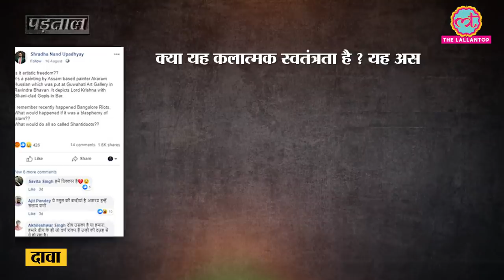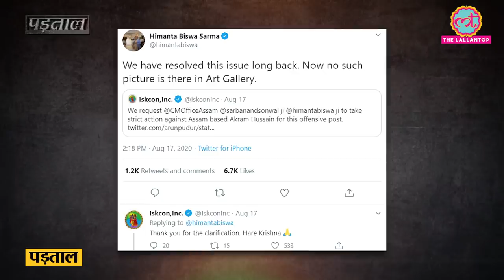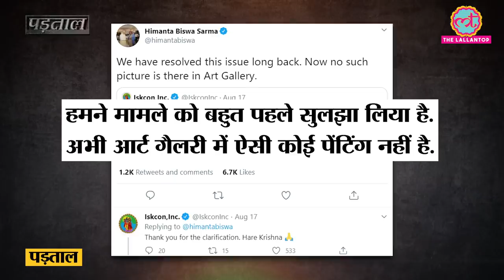Fact Check: Assam की art gallary में Akram Hussain ने Krishna के साथ gopiyon को bikini में दिखाया था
An objectionable painting of Hindu deity Shri Krishna is viral on the internet. In this Painting, Akram Hussain had painted Gopi's wearing bikini. This incident happened in 2015. It is resurfaced amid the Bangluru riots. Akram Hussain was arrested at that time
Watch the fact check video in Hindi.